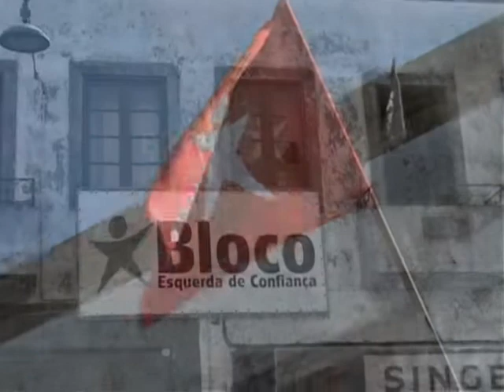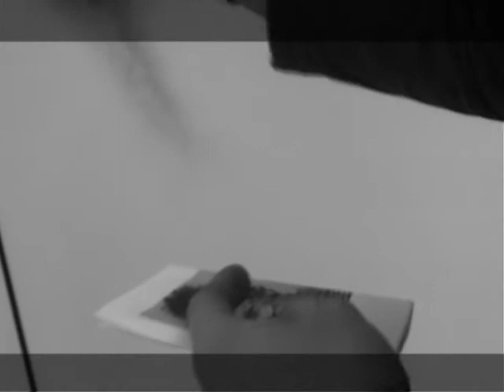Bloco de Esquerda de Matosinhos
Foi o último Sábado de uma série de três, em que o Bloco esteve na rua Brito Capelo, a comemorar a revolução de 1974.